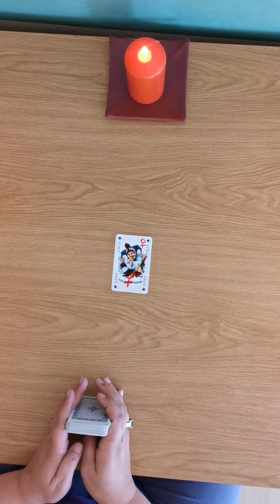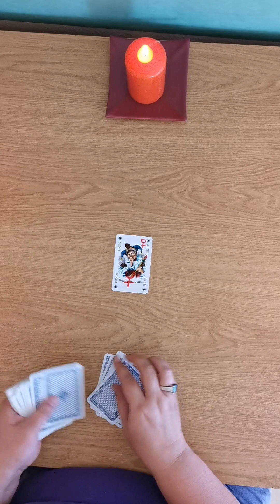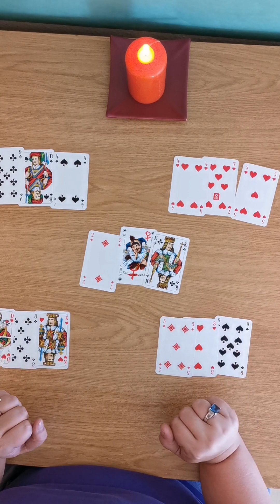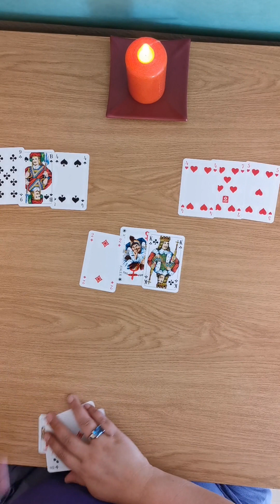Ilonas Kartenlegen: Was übersiehst Du?